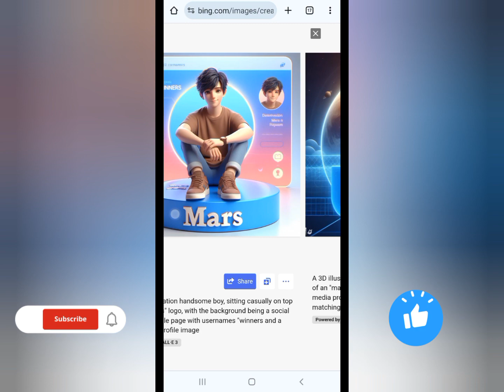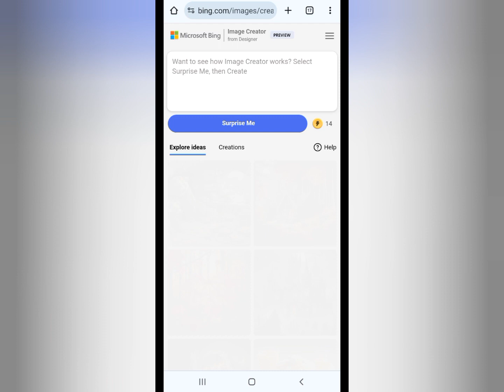How To Create Planet 3D Social Media Images |Ai Photo Editing Tutorial |Bing Image Creator.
To create trendy 3D social media profile name images, use 3D modeling software or online tools to design text, customize with effects, colors, and textures, then export for social

(1) prompt 👇

A 3D illustration handsome boy, sitting casually on top of an "earth" logo, with the background being a social media profile page with usernames "winners" and al matching profile image

(2) Prompt 👇

A 3D illustration handsome boy, sitting casually on top of an "mars" logo, with the background being a social media profile page with usernames "winners and a matching profile image

banaye,instagram profile ai photo editing,bing image creator,how to use bing image creator,how to use bing image generator,create images with bing image creator tool,create image with bing image creator,how to use microsoft image